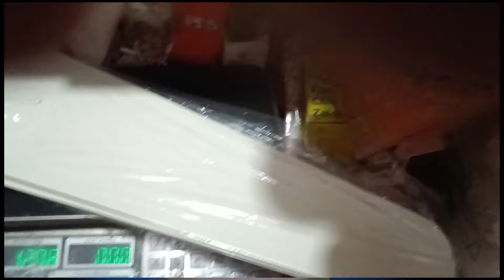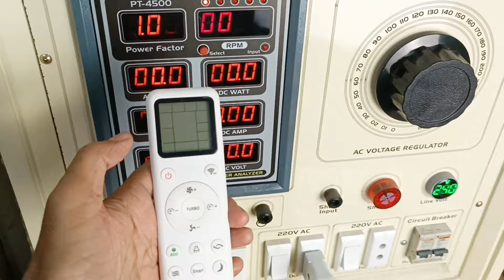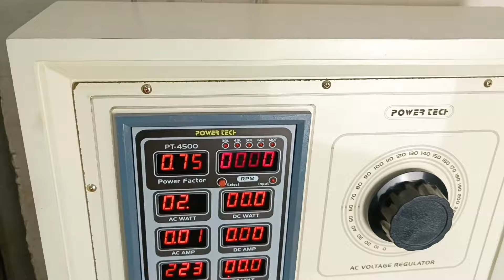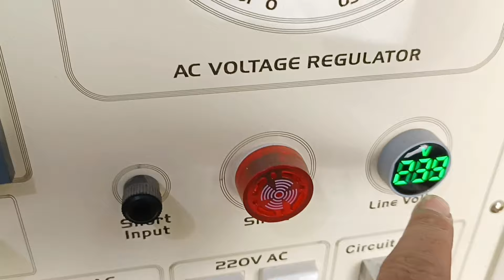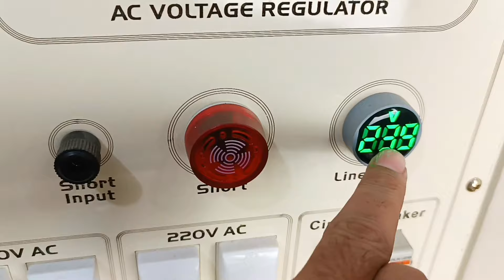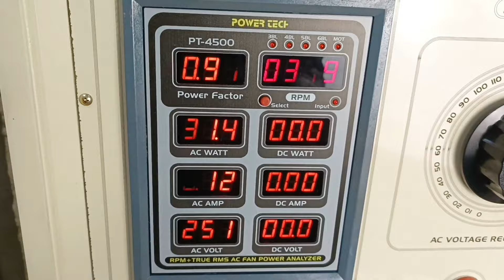30 Watt Fan Karachi | ZK Fan 30 Watt 12 Slots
30 Watt Fan Karachi | 30 Watt Fan  | ZK Fan 30 Watt 12 Slots  .

About Ceiling Fan
A ceiling fan is a mechanical fan that is suspended from the ceiling of a room, usually electrically powered, and equipped with rotating blades. Its primary purpose is to circulate air within a room, creating a more comfortable environment by promoting airflow and helping to regulate temperature.

Key components of a typical ceiling fan include:

Motor: The motor is located within the fan housing and is responsible for driving the rotation of the blades. Ceiling fan motors can be single-speed, multi-speed, or even feature variable speed settings.

Blades: Ceiling fans generally have two to five blades attached to the motor. The design and angle of the blades affect the air circulation and can influence the fan's efficiency and aesthetics. Blades can be made from various materials, such as wood, metal, or plastic.

Hanging mechanism: This is the system that suspends the fan from the ceiling. It includes a downrod that connects the motor housing to the mounting bracket.

Mounting bracket: The mounting bracket is installed on the ceiling and provides a stable base for the fan. It usually includes a ball-and-socket mechanism that allows the fan to be mounted on angled ceilings.

Pull chain or remote control: Ceiling fans often come with a pull chain or a remote control for easy operation. The pull chain allows users to control the fan's speed and, in some cases, the direction of rotation. Remote controls provide more convenience and may offer additional features like light control.

Light kit: Many ceiling fans come with an integrated light fixture or the option to attach one. This provides both air circulation and illumination in a single unit.

Ceiling fans offer several benefits, including energy efficiency, as they can help distribute heated or cooled air more effectively, reducing the reliance on heating and air conditioning systems. Additionally, using ceiling fans allows occupants to feel comfortable at higher thermostat settings during warm weather, which can lead to energy savings.

When choosing a ceiling fan, factors such as the room size, blade size and material, motor power, style, and energy efficiency should be considered to ensure optimal performance and aesthetic appeal.